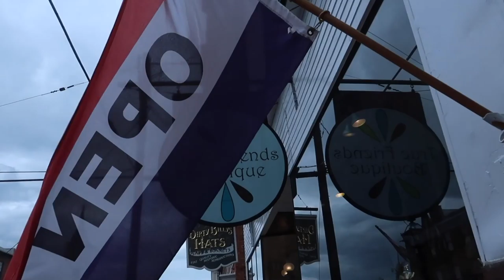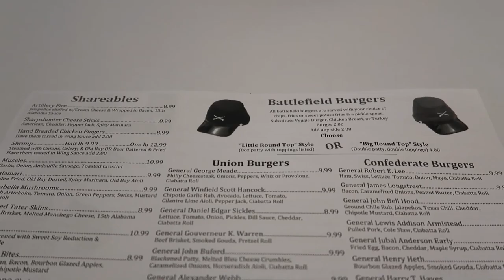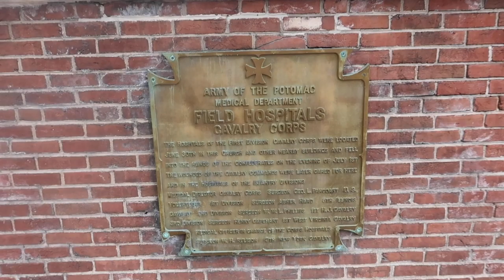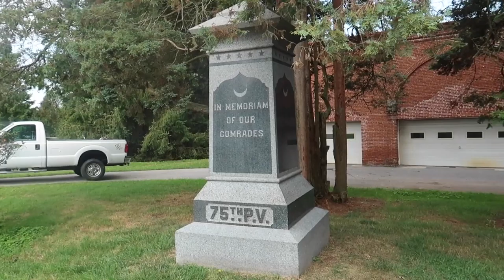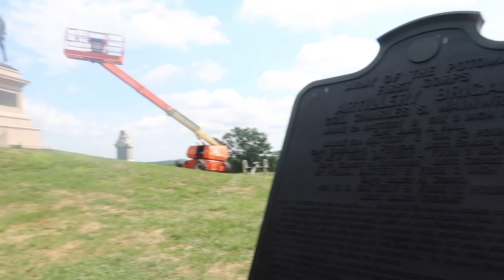GETTYSBURG VLOG || Visiting Gettysburg, Pennsylvania 2020 || Gettysburg Travel Guide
Today we're sharing our Gettysburg Vlog! We had an awesome time visiting Gettysburg, Pennsylvania this year and wanted to share this Gettysburg travel guide of sorts.

Here's our 2020 Gettysburg Vlog! We hope you enjoy! Hopefully in 2021 we'll make it back and give you a more in depth look at the town!

•• OUR FAVES ••
» Our Ring Light